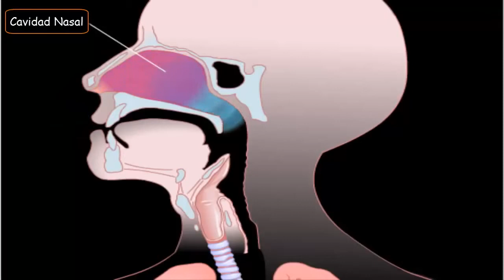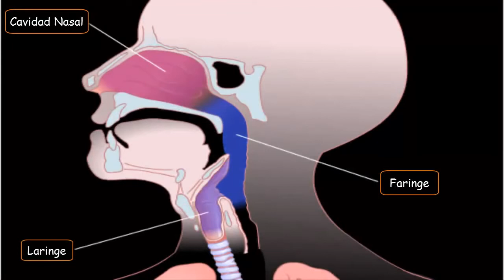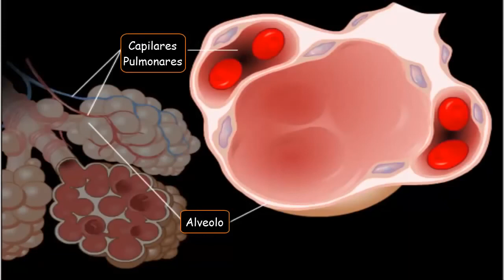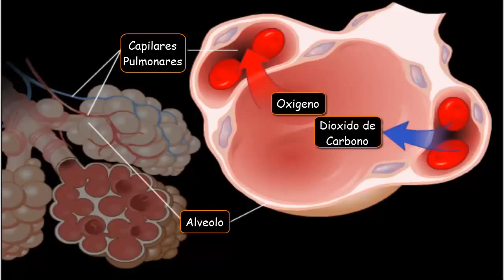SISTEMA RESPIRATORIO Intercambio Gaseoso